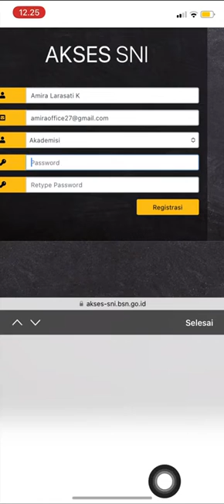Tutor tata cara akses dan mencari SNI dokumen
Brikut Tutor Tata cara Akses dan Menvcari SNI Dokumen melalui BSN